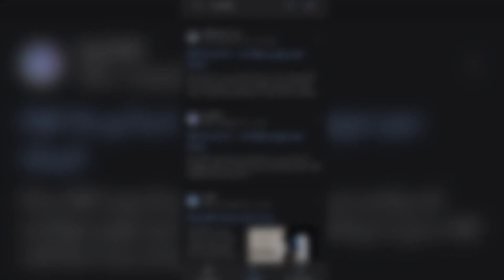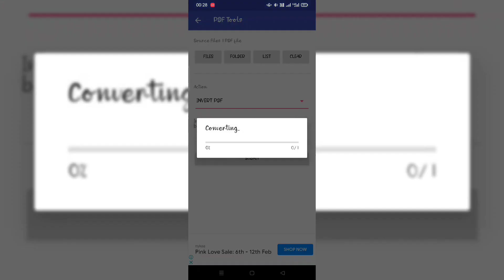How to convert PW notes black to white background|| 100 % working easily print out your notes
How to convert PW notes black to white background|| 100 % working print out your notes easily

Pdf converter link.

how to convert PW notes black to white background
how to print out PW notes in white slide
physics wallah note
lakshay neet aspirant study motivation
yakeen PW notes print out
black to white background
physics wallah motivation
neet aspirant study schedule
neet exam date
neet exam form
neet exam questions
important questions neet 2023
UPSC ASPIRANTS motivational
study vlog
Hard study motivation
physics wallah note
physics wallah motivation
neet exam date
neet exam form
neet exam questions
UPSC ASPIRANTS motivational
study vlog
Hard study motivation
uit jee aspirants life
uit jee aspirant study vlog
uit jee aspirants
uit jee aspirants room
IIT Bombay
IIT Delhi
IIT Madras
IIT Kharagpur
CINEMATICS
B ROLLS

productivity
a day in the life
hyderabad
iitian
iit student
uit hyderabad day college
iitian life
iit jee
iit jee tips
sankho kun
sankhokun
how to study longer
it bombay
uit roorkee a day in the life it
preparation
Exam ulog
Vlog
VNIŤ Nagpur,